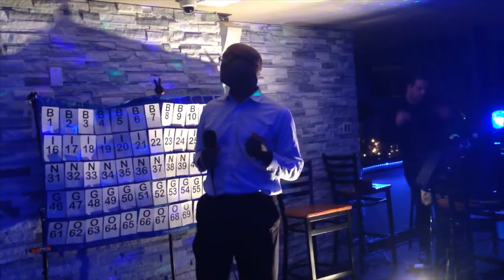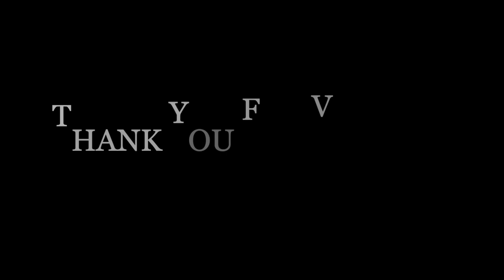Covers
On tonight’s episode of our 30 minute “Concerts from the Vault” series we are premiering “Covers” from a variety of our friends.  Get ready ya’ll it’s Karaoke night :).  Here’s a tease of some artist’s from George Michael to Bjork, Guns & Roses to Donna Summers.   Don’t miss out on the watch party tonight, June 25th at 7pm EST.  We’ll be looking forward to chatting with you.

Setlist:
Sweet Child of Mine - Daryll Bagby (Open Mic)
In Your Eyes - Alysia Souder (Cancun ’15)
Surrendering - Leah Bagby (Quarterfield Cafe ’02)
Father Figure - Jonathan Bagby (Clarion, New Hope ’17)
I am a Servant - Leah Bagby (Quarterfield Cafe ’02)
It’s Oh So Quiet - Alysia Souder (Cruise ’19)
Forgive Me - Tara Drissel (RLC ’16)
Faith - Jonathan Bagby (Cruise ’19)